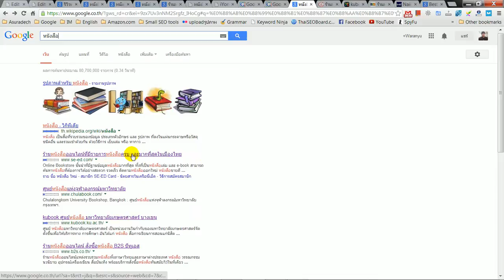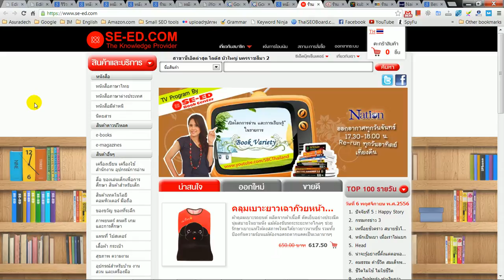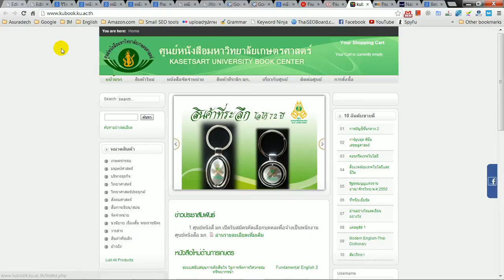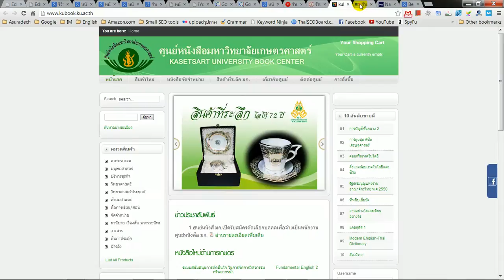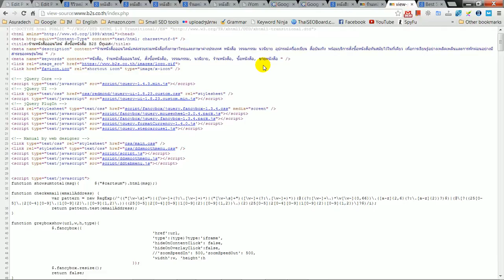ไอเดียการหา Keyword จากเว็บไซต์อันดับต้นๆ บน Google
ไอเดียการหา Keyword จากเว็บไซต์อันดับต้นๆ บน ผลการค้นหาของหน้าแรก Google